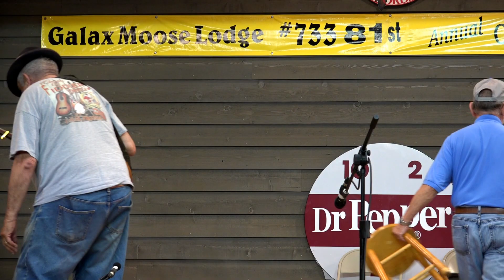Roger Sprung - Goodbye Liza Jane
Video Copyright Lovin' Bluegrass by Carol McDuffie
Do NOT duplicate without written permission.